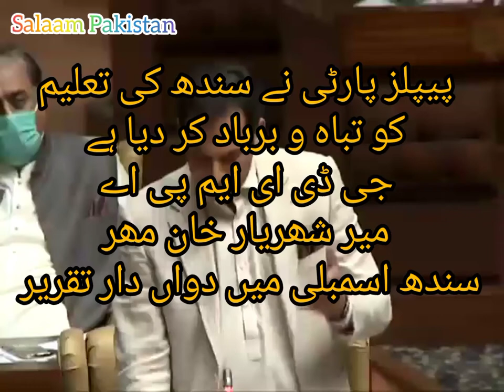Sindh_Education Sindh_isamabli G_D_A MPA_ShahyarKhanMahar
Peoples Party NY sindh ki Taleem ko tabah o Barbad kr diiya h.
MPA Mir Shaharyar Khan Mahar kii sindh isambeily main dowandar Taqreer